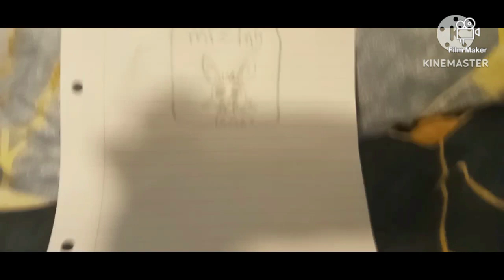HELLO NEIGHBOR PLUSH EPISODE 2: THE NEIGHBOR RETURNS! (PART 1)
LOLBIT'S FATHER, FOXY GETS KIDNAPPED BY THE NEIGHBOR AND LOLBIT WANTS TO RESCUE HIM! ALTHOUGH HE MUST BE CAREFUL NOW THAT THE NEIGHBOR HAS REINFORCED HIS HOUSE WITH EVEN MORE LOCKS, TRAPS, AND CAMERAS! SO LOLBIT MUST UNCOVER THE NEIGHBOR'S DARK SECRETS AND CLUES TO FIGURE OUT THE TRUTH BEHIND WHAT THE NEIGHBOR HAD DONE TO HIS FATHER... LIKE AND SUB FOR PART 2!